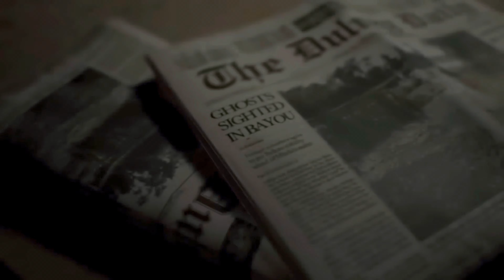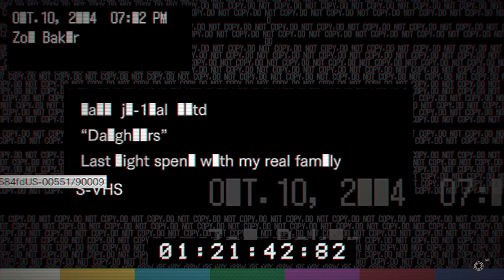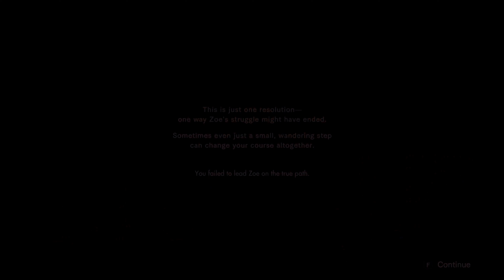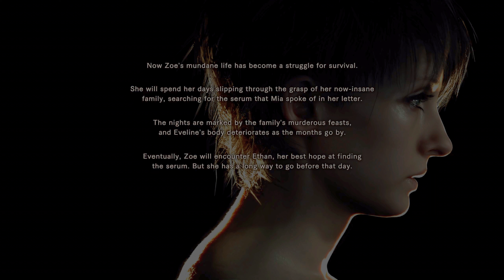Resident Evil 7 Biohazard - BANNED FOOTAGE → | ● 4/4 | NORMÁLNÍ RODINA